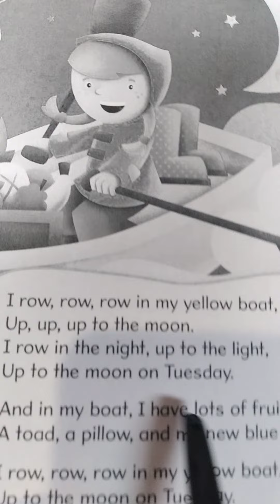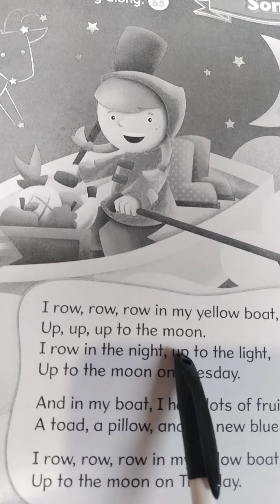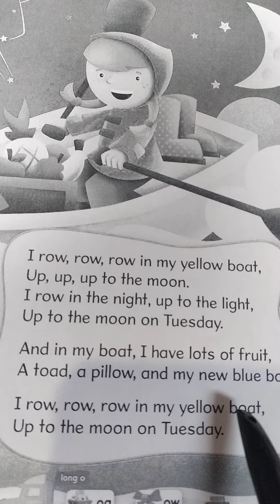LESSON 4 LEVEL 3 PHONICS REMEDIAL